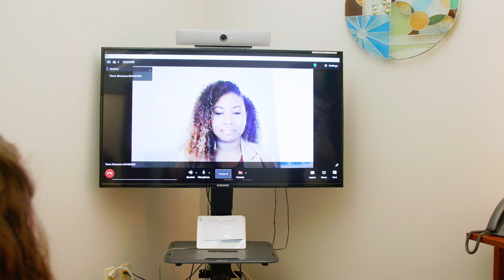Meet Dr. Tierra Simmons - Psychiatry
Meet Dr. Tierra Simmons, Psychiatrist with ThedaCare.